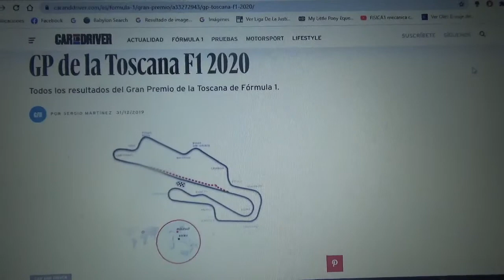Previa GP de la Toscana 2020 de F1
Una breve previa de lo que será la primera versión del nuevo Gran Premio de la Toscana en la actual Temporada 2020 de la Fórmula 1 que se correrá en el Circuito de Mugello

Será la participación n°1000 de la Scuderia Ferrari

Y vuelvo a hacer mi apuesta por el 6 veces campeón mundial Lewis Hamilton para que se ponga a 1 del famoso récord de 91 victorias de Michael Schumacher "Schumi"